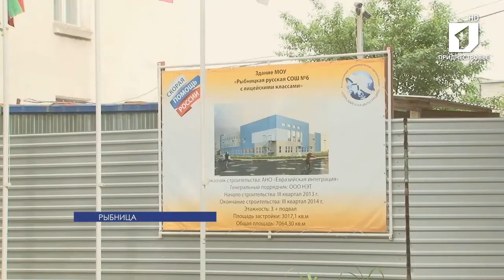АНО «Евразийская интеграция» продолжает строительство важных социальных объектов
Новая современная школа, детский сад и противотуберкулезный диспансер. В Рыбнице продолжается строительство важных социальных объектов. Проинспектировать ход работ приехал руководитель представительства АНО «Евразийская интеграция» Николай Морозов.